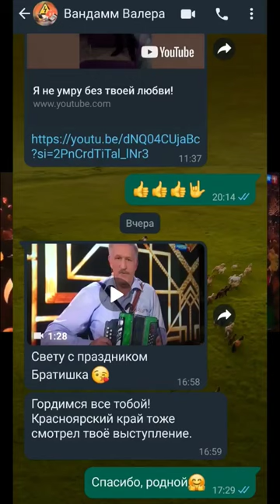Спасибо всем, кто был рядом, люблю вас❤️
Иван Комаров 8Марта передача
Спасибо всем, кто был рядом.
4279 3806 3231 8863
Благодарю🙏